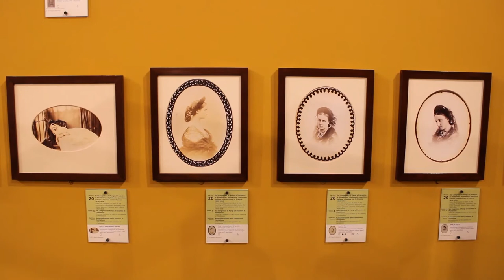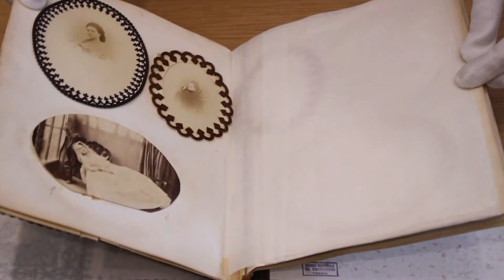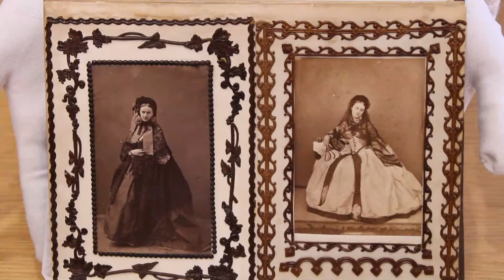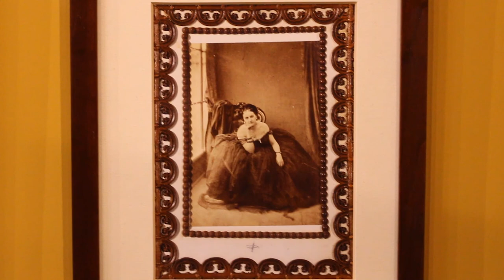Dialoghi alla scoperta dei tesori del Museo. Bellissima Virginia, una contessa alla corte di Francia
Ultimo appuntamento con i Dialoghi alla scoperta dei Tesori del Museo: protagonista la Contessa di Castiglione che, grazie alla sua bellezza e vanità, si trovò al centro delle vicende politiche del suo tempo. Ce la raccontano le oltre cinquecento fotografie che si fece scattare in pochi anni. Ne parleranno la responsabile degli archivi del Museo Daniela Orta e il direttore Martinotti.